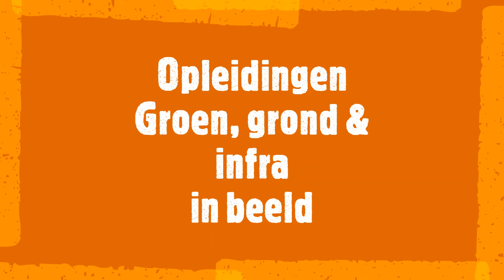Locaties in beeld | Groen, grond en infra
De opleiding Groen, grond en infra kun je volgen op verschillende locaties. We zetten ze voor je op een rij. Maak kennis met Almelo, Doetinchem, Hardenberg en Zwolle.